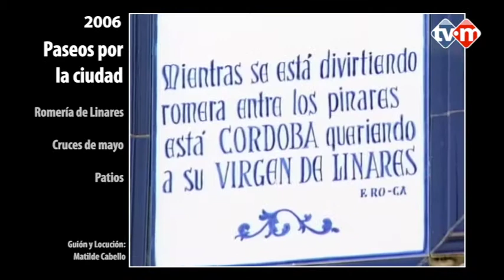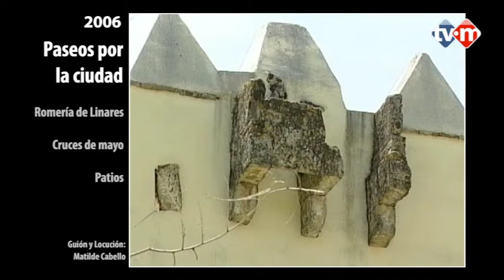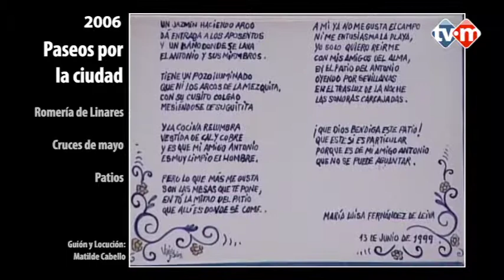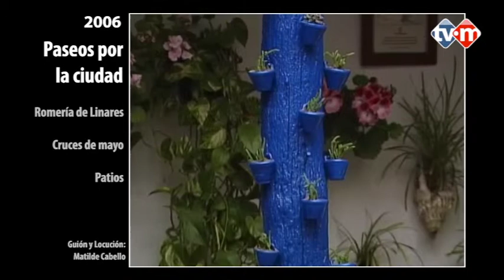PASEOS POR LA CIUDAD. Córdoba en Mayo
- Romería de Linares en Córdoba
- Cruces de Mayo en Córdoba
- Fiesta de los Patios de Córdoba